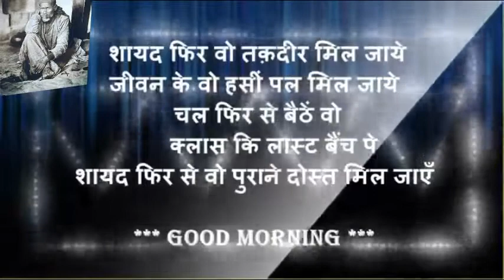Good Morning Beautiful Wishes Quotes Whatsaap Hindi Message Video To Him/Her